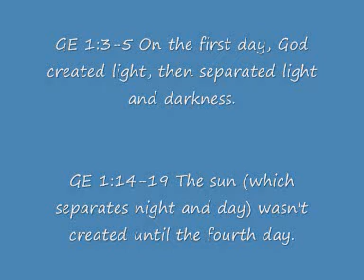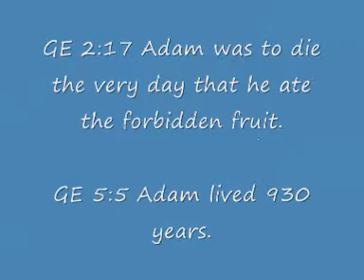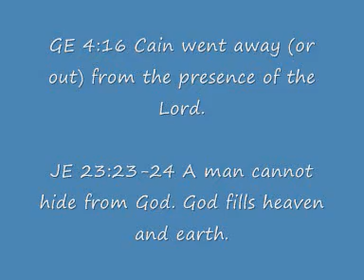13 contradictions in the bible showing u in less than 2 minutes!!!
come on christians reply please. please